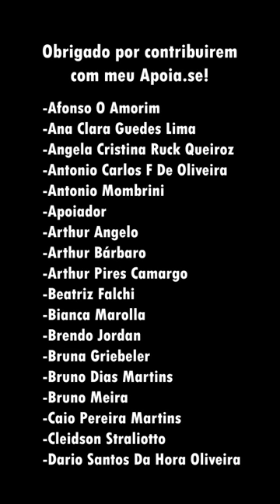🌎 Pacote de Atualizações || 23/09/2023